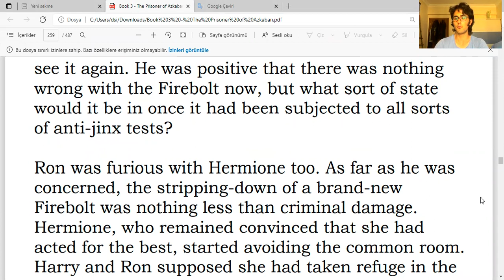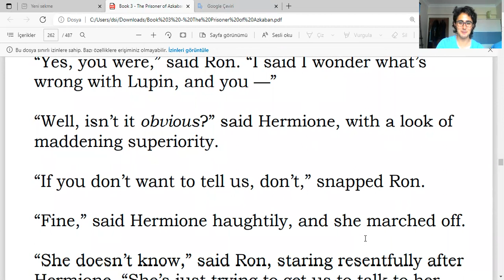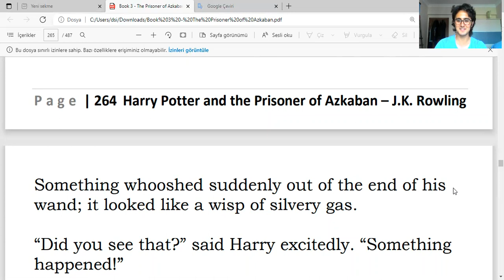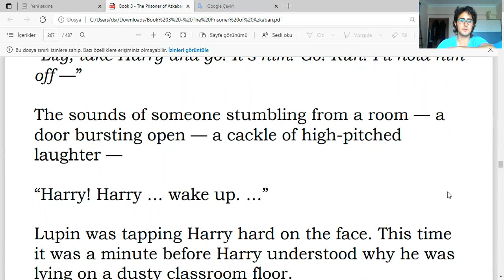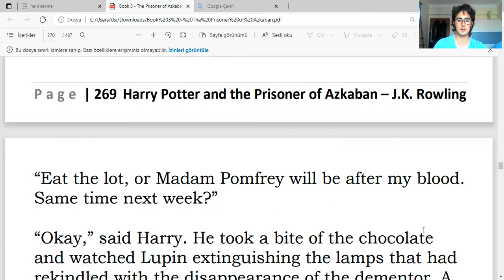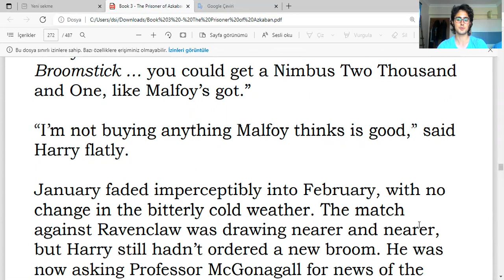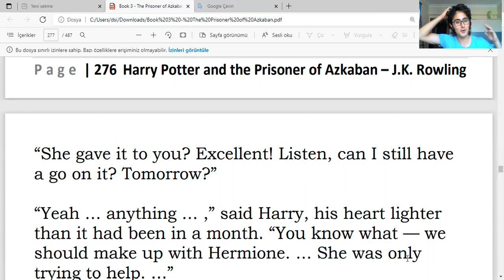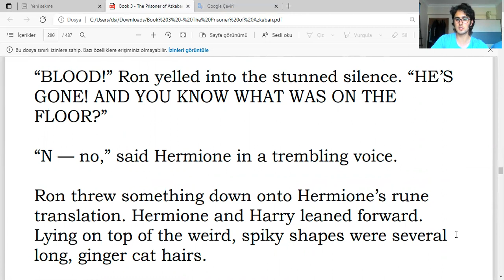İngilizce Harry Potter ve Azkaban Tutsağı Okuyorum - Book 3, The Prisoner of Azkaban - Chapter 12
Okulumuzun İngilizce Yeterlilik Sınavını geçmek için verdiğim olağanüstü çaba üstüne bu kanalı oluşturacak yöntemleri keşfettim (Aslında senelerdir biliyordum ama neyse şimdi, uzun hikaye).